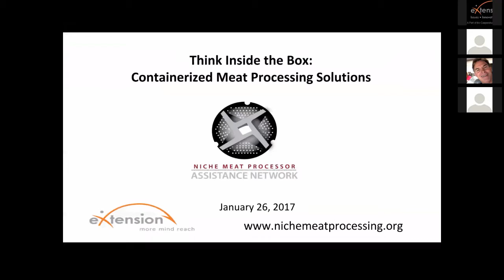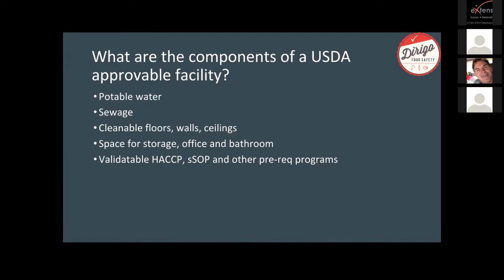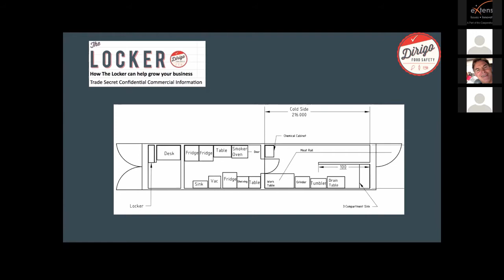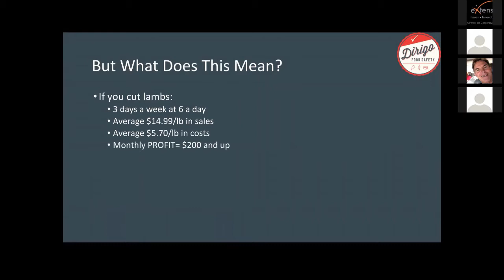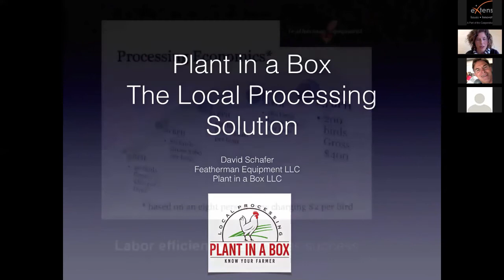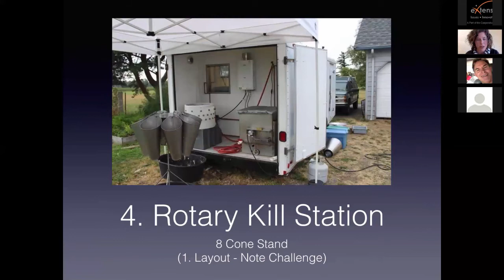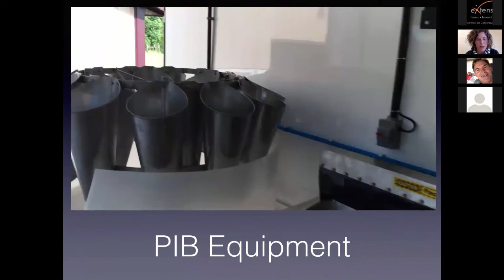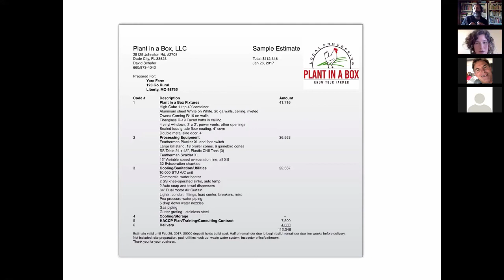Think Inside the Box: Containerized Meat Processing Solutions webinar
Recording of 1.26.17 webinar on smaller-scale, modular meat processing solutions. Featuring Dr. Michele Pfannenstiel discussing a red meat unit called The Locker and David Schafer discussing a poultry unit called Plant in a Box.